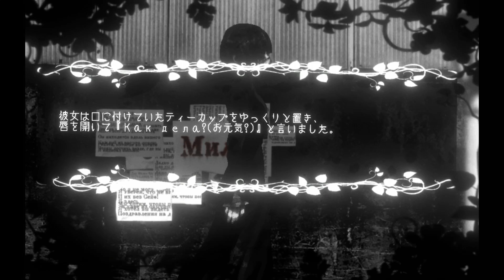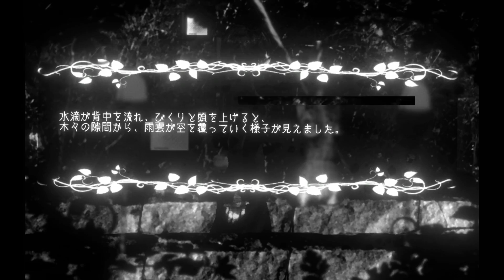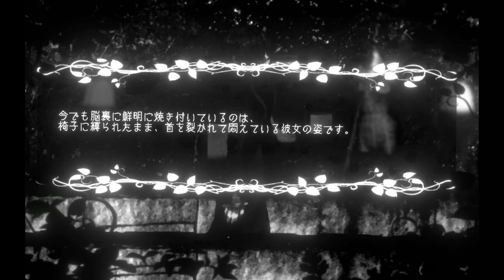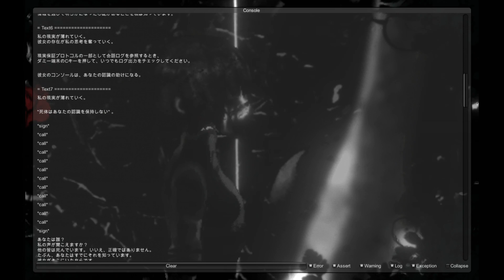お洒落で異様なアドベンチャーゲーム 【Milya [broken] 】#1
ダークな世界観と引き込まれる内容の素敵な作品です。

Part1→ここ

■関連リンク
「Milya [broken]」ダウンロードリンク：